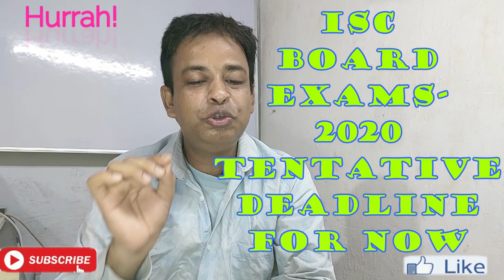ICSE/ISC BOARD EXAMS 2020 Results Must be Better II ICSE/ISC BOARD EXAMS 2020 Coming Fast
Council for Indian School Certificate Examination(CISCE) is now focusing on ICSE/ISC BOARD EXAMS 2020 Results.There are some major papers left for ICSE BOARD EXAMS 2020 and ISC BOARD EXAMS 2020 for which proposed dates are already taken out and schools are said that they must be ready for any kinds of Situations for which CISCE might order soon.
Now CISCE is completely focusing on its future plan in order to save the time of ongoing batch of ICSE/ISC BOARD EXAMS 2020 who are suffering much more than anybody can think of. So, CISCE is now determined to publish its
pending results soon by July 2020 for both ICSE/ISC BOARD EXAMS 2020.

Home Based ICSE/ISC Copy Checking for focusing on ICSE/ISC BOARD EXAMS 2020 is in full and friendly environments so that focusing on ICSE/ISC BOARD EXAMS 2020 Results come fast come soon and focusing on ICSE/ISC BOARD EXAMS 2020 Results must be better and good than previous years.